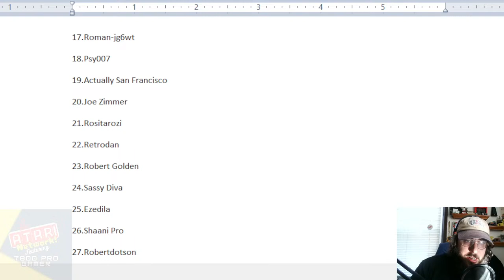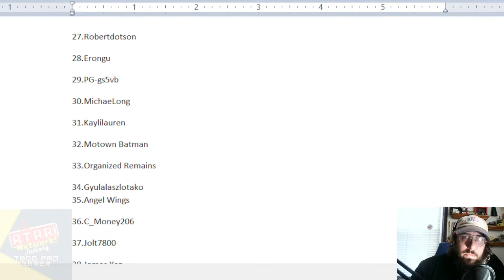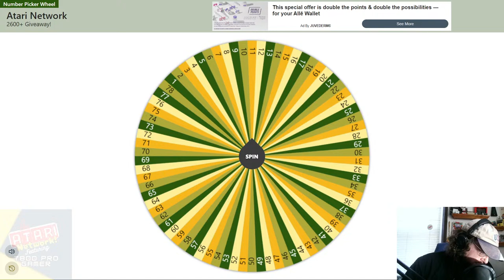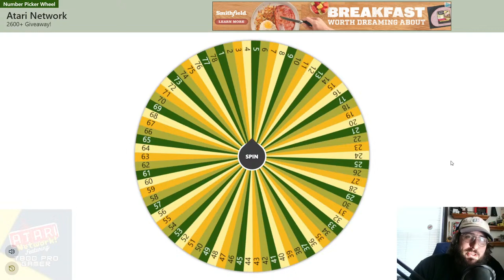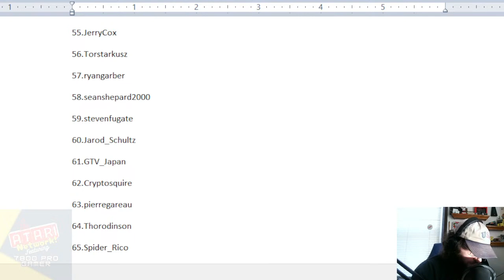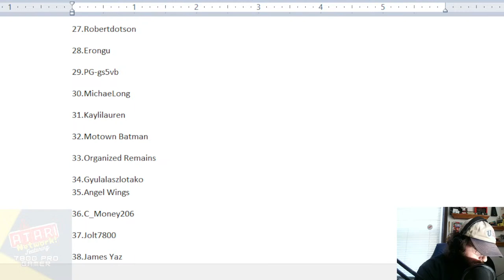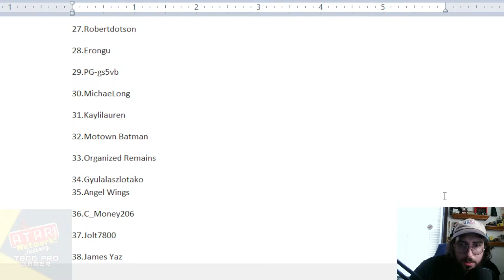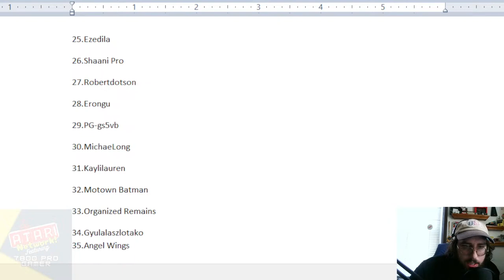Ikari Warriors Atari 7800 LIVE Gameplay :: Man vs 7800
This edition of man vs 7800 we take on Ikari Warriors, one of my all time favorite Atari 7800 games!  I'll be honest, our track record against 7800 in the livestreams isn't so great!  We are 0-2 so we really need a win here!  I'm taking on one of the harder games for retribution... probably not a smart idea really.  Still, this run n gun arcade port is one of the 7800's best and I'm more than happy to show it off to you guys.  Please don't let me lose, I'm gonna have to change my name if I do!

We lost to Double Dragon in the first episode!
We took a questionable loss to Sirius in the second episodes!  I mean seriously I shouldn't of died to the ceiling that second to last game.  What the actual heck!
Redemption in episode three?

Man Vs 7800 is the series that launched this channel, and now its Back!  In LIVESTREAM form!  Every other week I'm going to try and take on a game from the Atari 7800 library and complete it.  If it can't be completed then we're going to try and beat a certain set of conditions decided on prior to the stream!  So join us, for Man vs 7800 every other Saturday Morning at 10AM Eastern time!

Also please consider joining the discord server!  Its free and we talk all about Atari there.

The Atari Network has 3 goals (besides entertainment) that I hope embodies everything the channel does:
1. Bring awareness to Atari, especially the often ignored Tramiel and 7800 era
2. Make sure the hardworking people both new and old (from the old guard at Atari corp to the new developers keeping Atari alive) get the recognition that they deserve for their hard work
3. Preserve the history of Atari in the video game hobby so that it survives long after us

It does way more than you'll ever know for me.